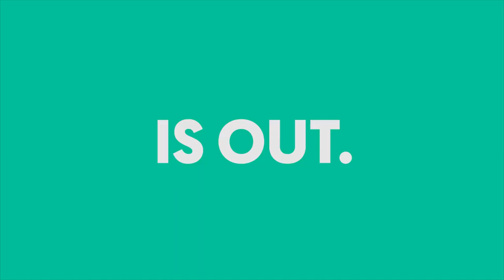Reno Tahoe | Travel & Tourism